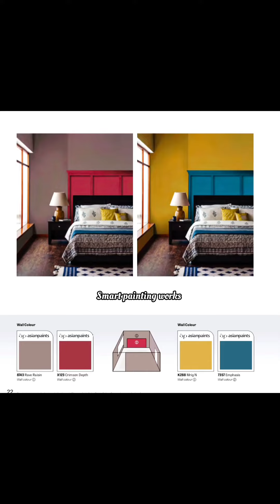New and Trending Best Colours for Bedrooms 2024/Top 10 Colour Combination for bedrooms